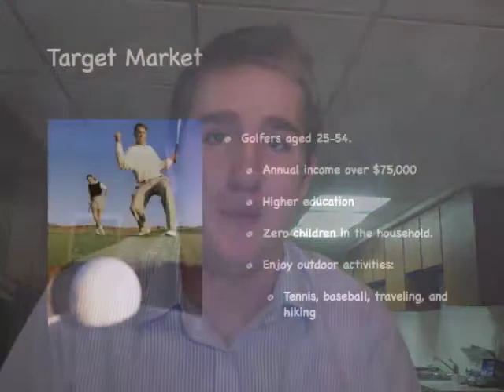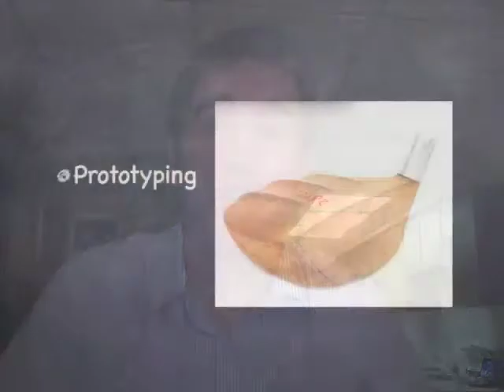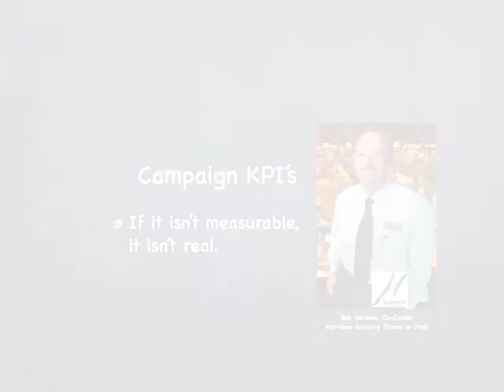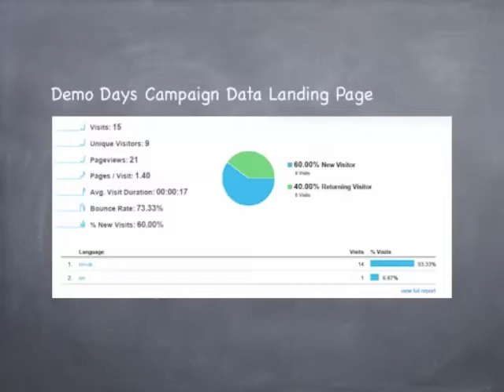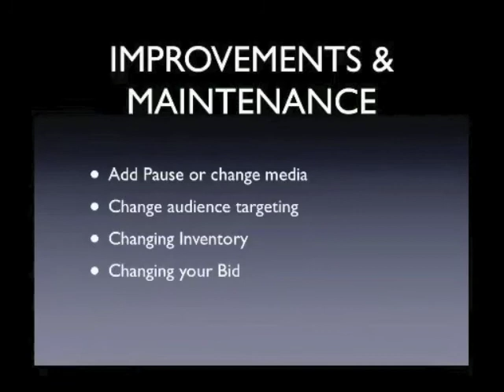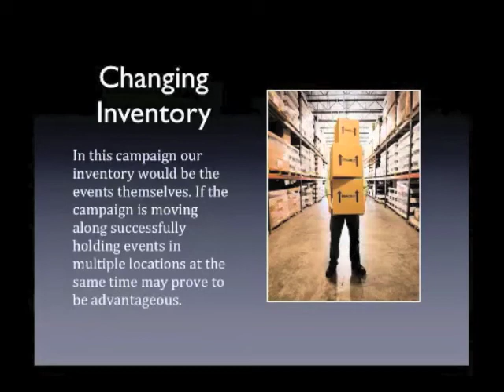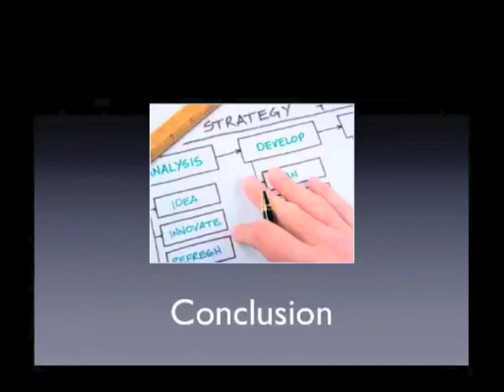Paralysis By Analysis Final Project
This is the final project for our campaign development class